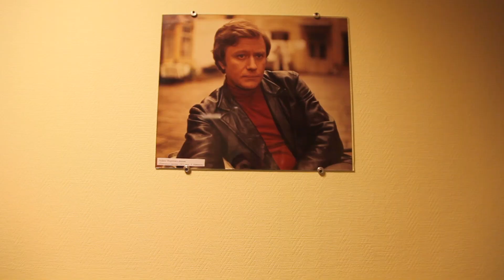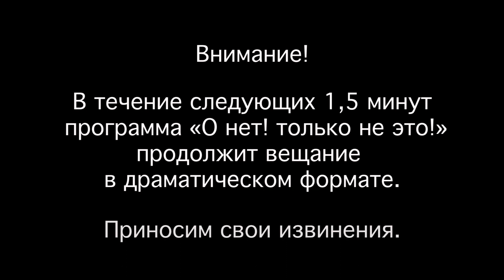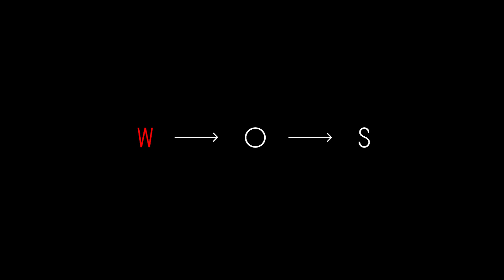Сезон 2. Серия 9. «Душа советского кино» | О нет! Только не это!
Программа «О нет! только не это!» проникла в святая святых отечественного кинематографа и попыталась отыскать там хоть что-то живое.